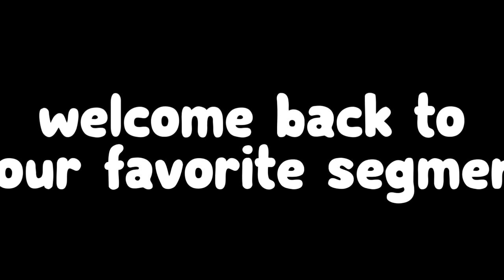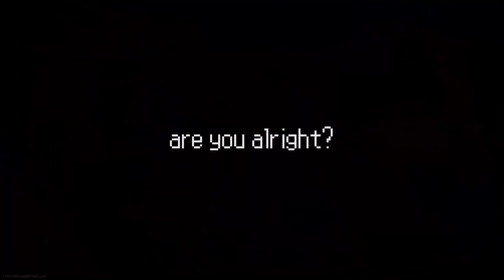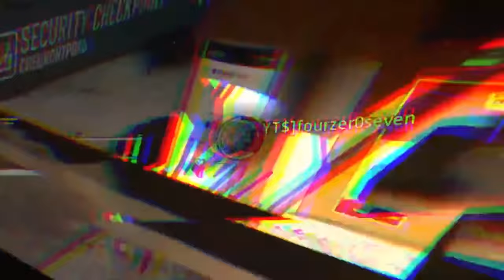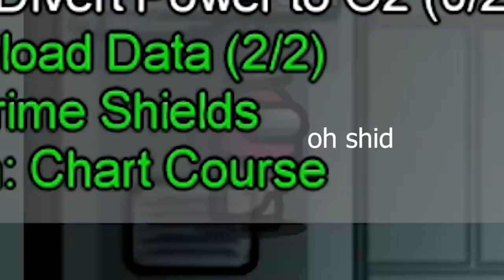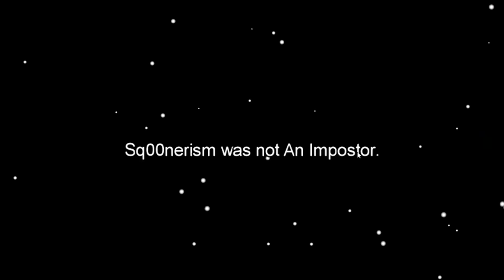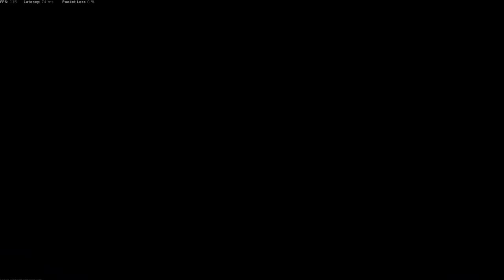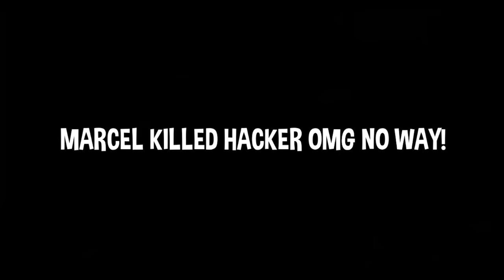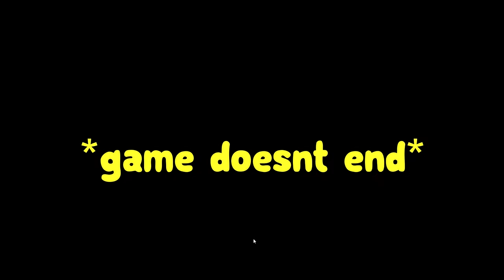The Best Of BasicallyIDoWrk 2020!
Thank you so much for making 2020 slightly less awful! I love all of you!